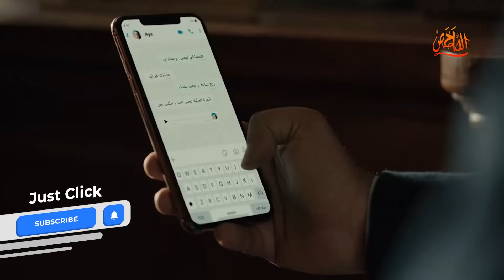ملخص الحلقة الأخيرة لقصة قرض شخصي | الحلقة 9 مسلسل حدث بالفعل | قصص حقيقية لمرضى نفسيين حدثت بالفعل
ملخص الحلقة 3 والأخيرة من قصة قرض شخصي مسلسل حدث بالفعل